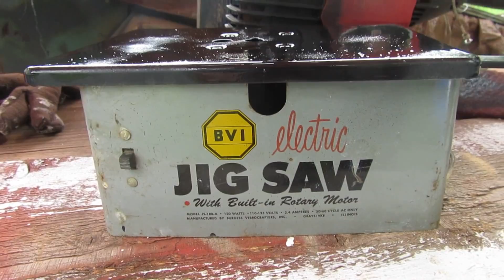Rons beers, Restoring old (1955 /58 ) jigsaw. # 152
Restoring my Fathers old (1955 /58 )   small jigsaw.